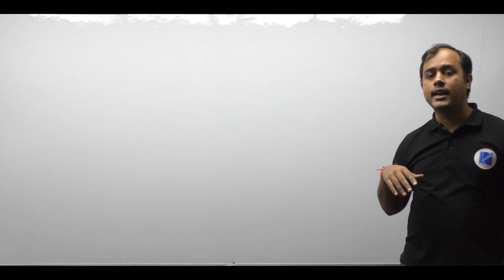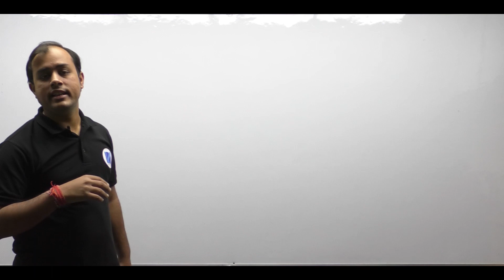MUST WATCH | Mock Test Performance vs Actual GATE Performance | Ankit Goyal Sir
3 Days To Go

⏳ Duration: 45 Minutes In this video, Ankit Goyal sir explains the comparison between the mock test performance and actual GATE performance. Also, you can get to know how to analyse your performance.

Courses